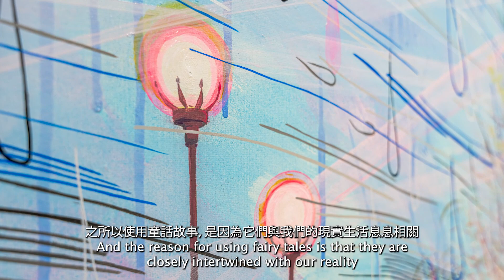Jung Jin - Possible World (Q&A -Question 2)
Check out the video to discover the reasons behind artist Jung Jin’s utilization of narratives inspired by well-known fairytales and how that aids her in reflecting on everyday life.